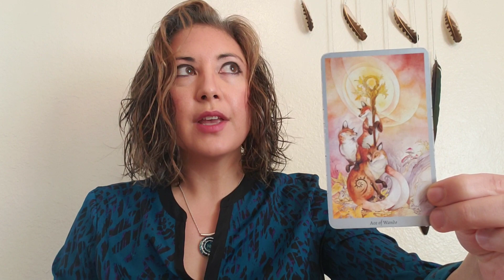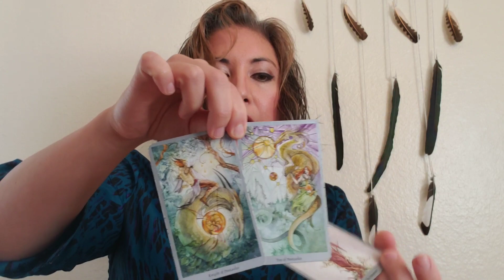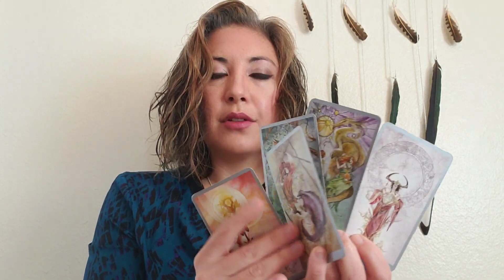Weekly Tarot Reading AIR: Aquarius, Gemini, Libra: take it slow! Week of October 27, 2019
Your heart is pointing in the right place. be patient with others as they may be slower to catch up.